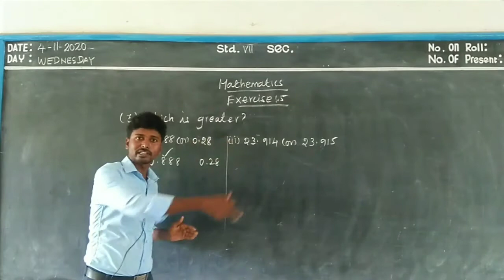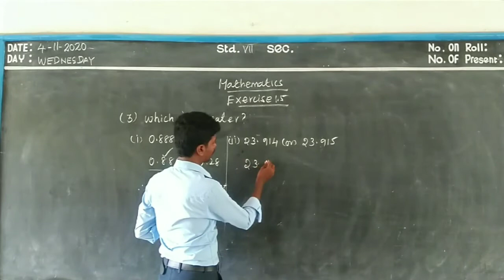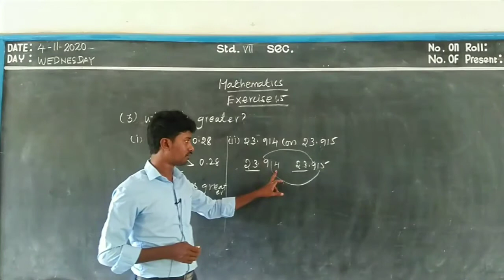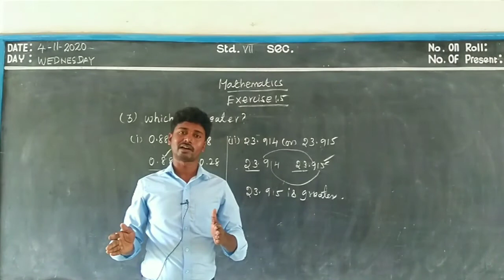VII | MATHEMATICS | EXERCISE 1.5 | PART 2